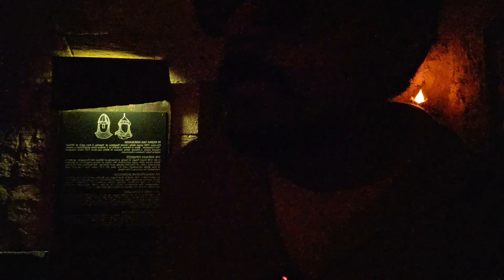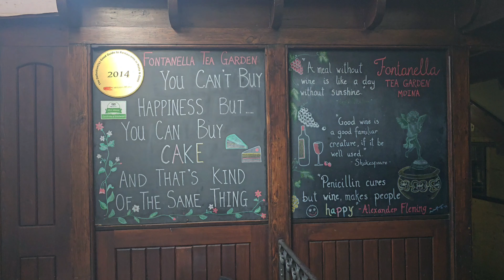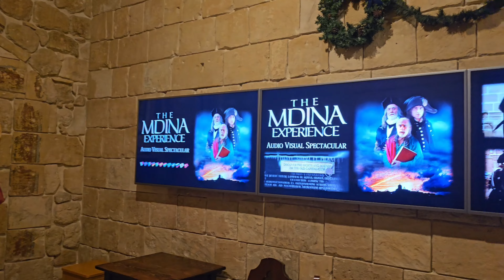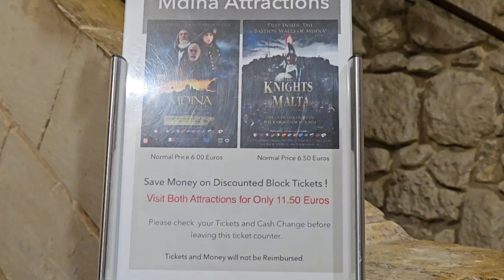Mdina: Malta telugu vlogs by The shashidhar reddy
Malta telugu vlogs
The shashidhar reddy
Europe telugu vlogs
Visiting places in malta telugu
Visiting places in europe telugu
Mdina telugu vlogs
Silent city